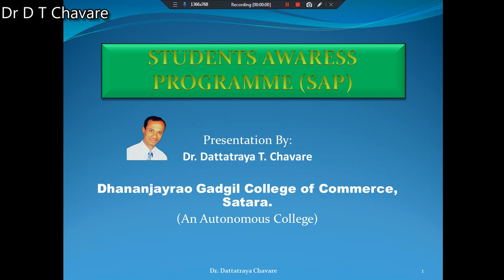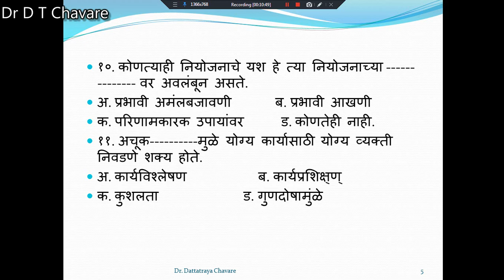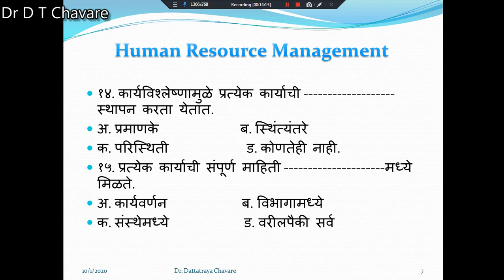IM II I- MCQ Counselling By Dr. D.T.Chavare